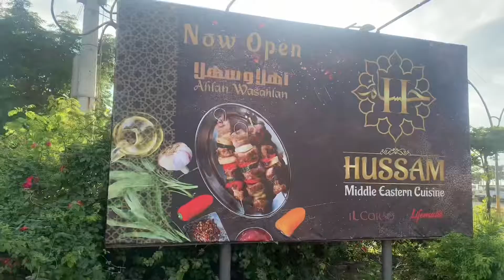MAG KITA TAYO SA CEBU!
My Beaufiful Cebu!